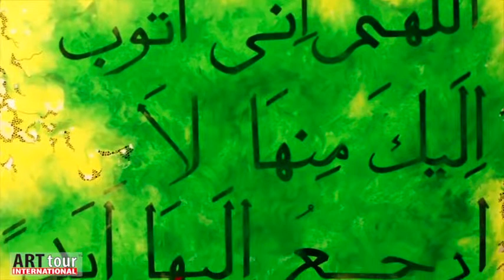Viviana Puello Art 2 Heart Interview to Hesham Malik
Art 2 Heart with Hesham Malik by ArtTour International Magazine

ArtTour International, the fastest growing art magazine in the international market, covering Europe and the Americas, dedicated to exposing visual and performing artists to the eyes of art lovers worldwide reaching over 125 countries!

ArtTour International Magazine Reaches over 2.1 million readers in more than 125 countries and targets 30,000 readers on the printed publication on more than 64 countries around the globe.